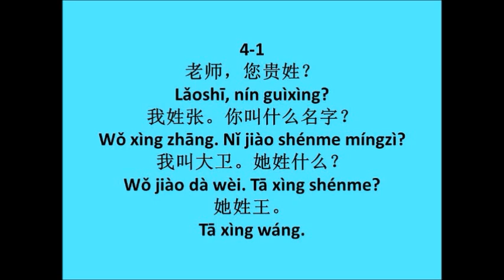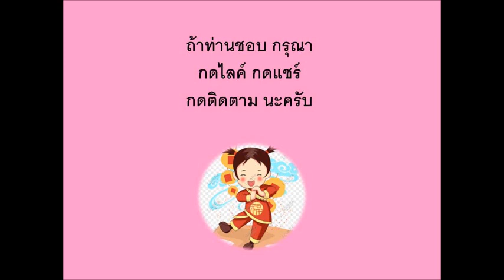สนทนาภาษาจีน 301 ประโยค บทที่ 4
วิชาภาษาจีนเพื่อการสื่อสาร  สอนโดย อจ สิริพร สุทธิพันธ์กูร
โรงเรียนฝึกอาชีพกรุงเทพมหานคร บางรัก